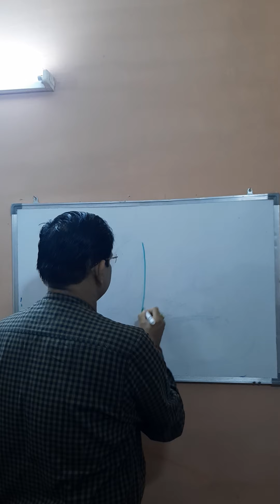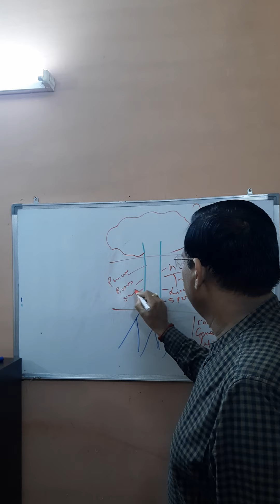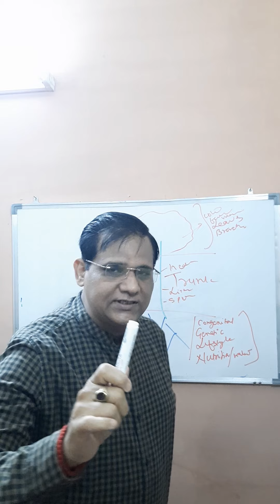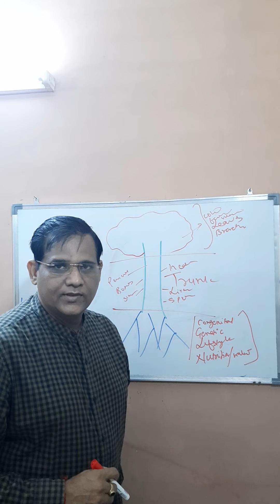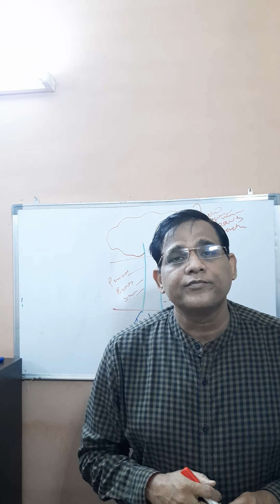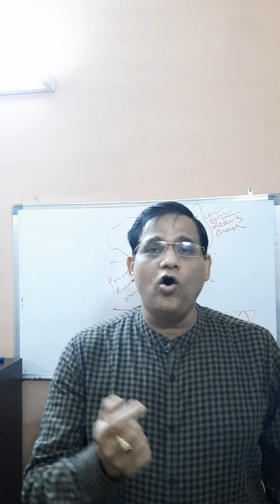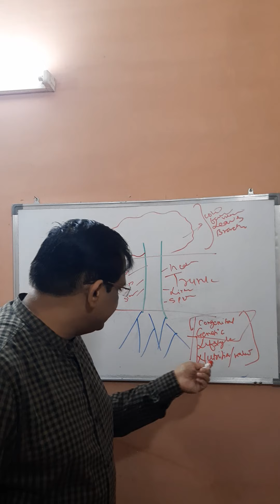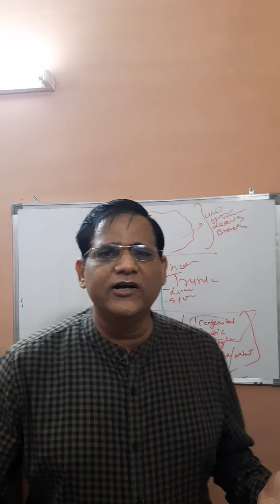किसी भी बिमारी को किजीये जड़ से खत्म।जानिए क्या है बिमारी का कारण।ये वीडियो आप की जिन्दगी बदल सकता है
This video will be a game changer for so many people.It will guide you get rid of so many chronic disease.You must see this video till end and share it to others.I believe that after seeing it you will be a confident person